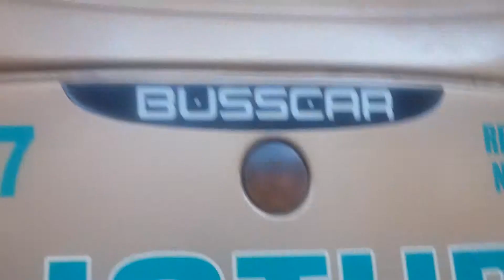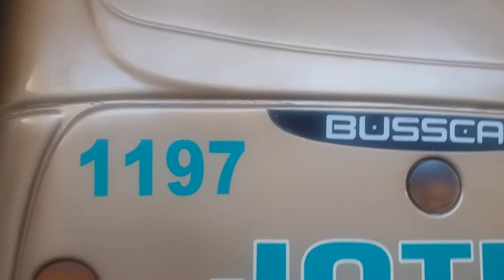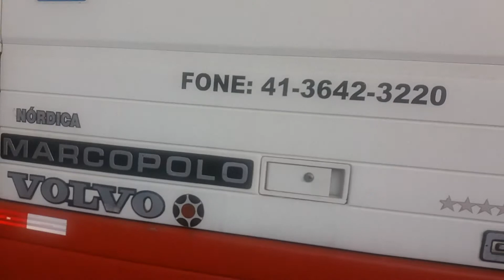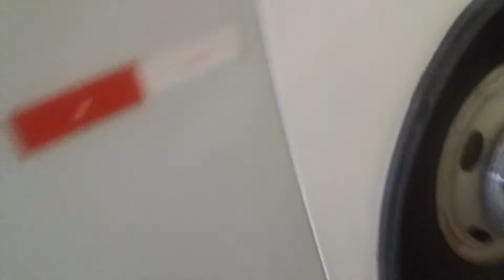Buses na Rodoviária do Shopping de Brusque - SC